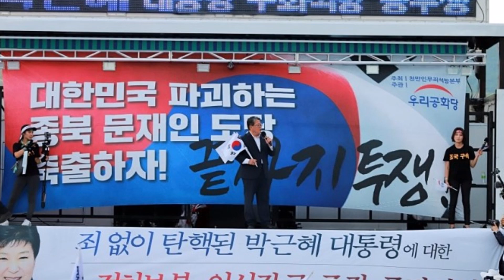| 다시보기! | ✅2019년 10월 3일(개천절)! ✅제147차 태극기집회! ✅조원진 대표! 1부 연설! |